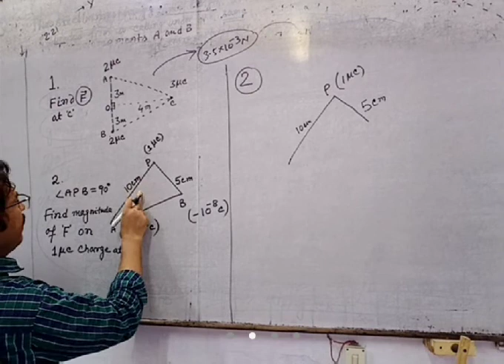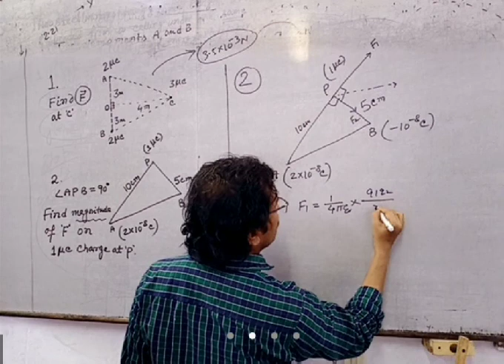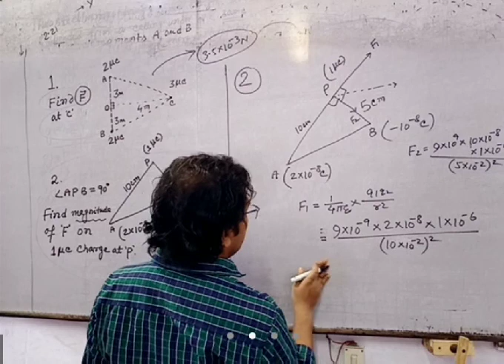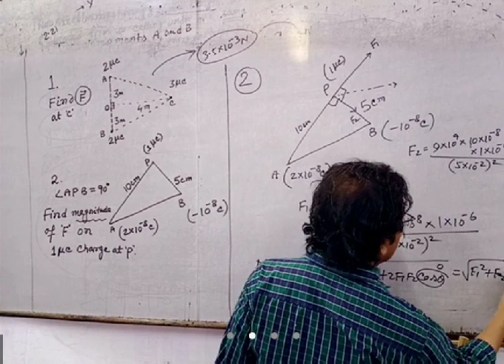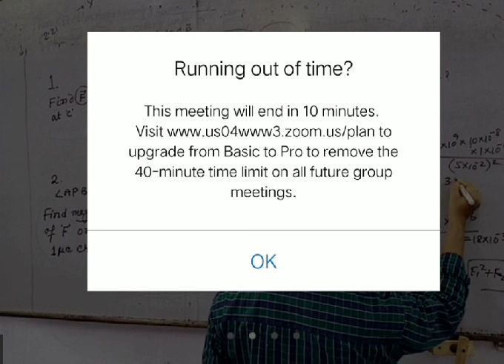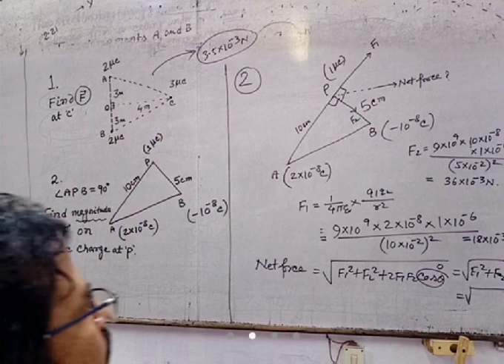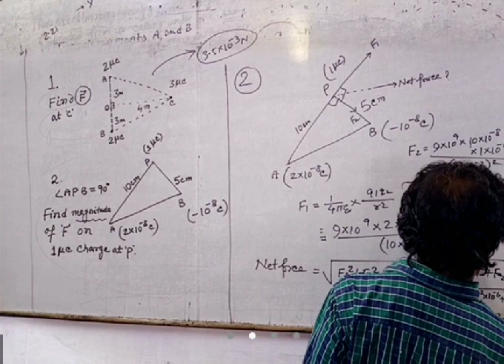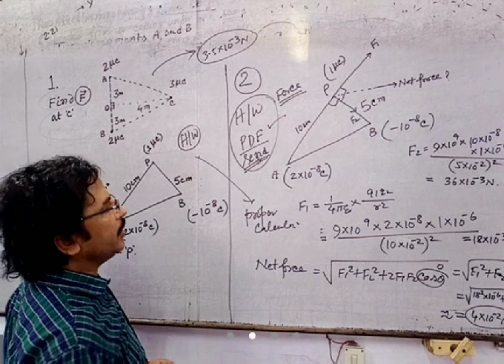12th Class Physics